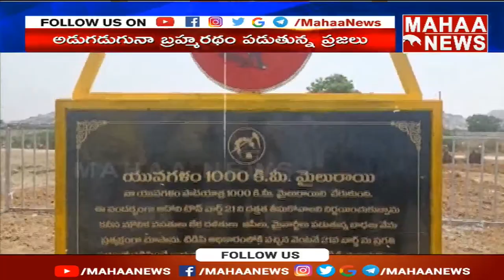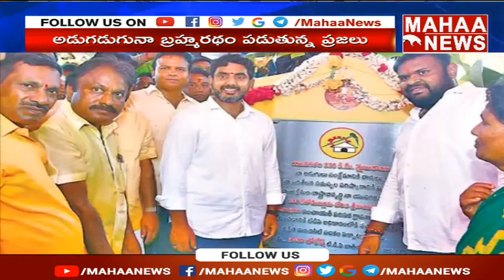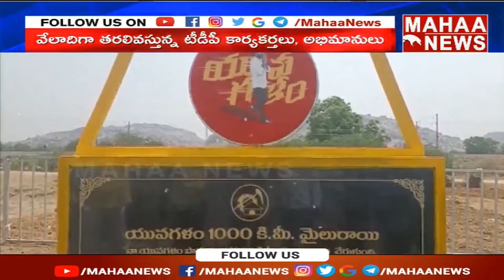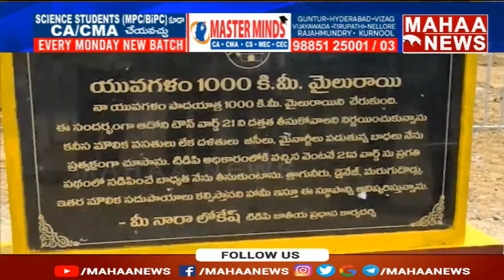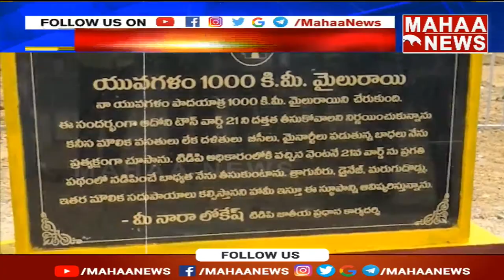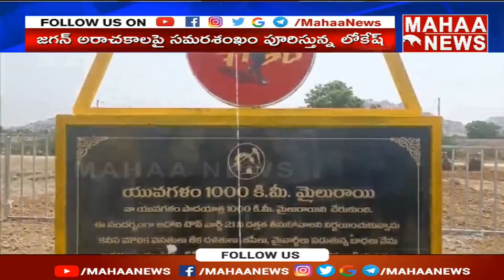నారా లోకేష్ యువగళం 77 రోజులో 1000 km మైలురాయి | Nara Lokesh YuvaGalam 1000km achievement